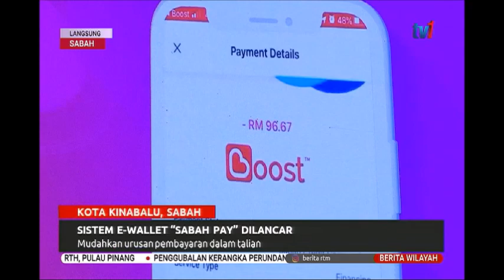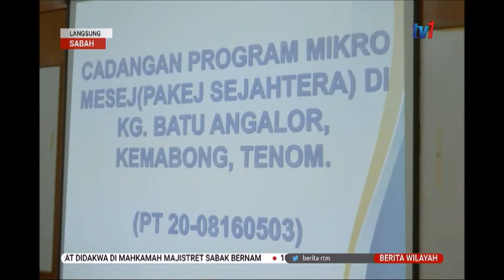11 FEB 2020 BERITA WILAYAH – LANGSUNG DARI SABAH